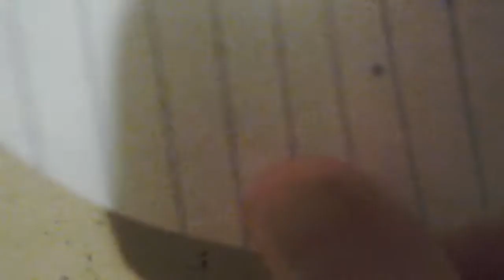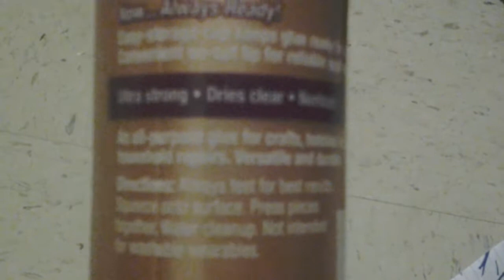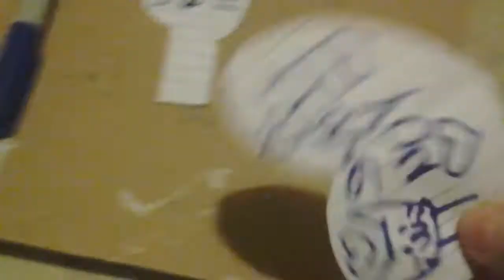The Mittens Show 1 DIY cat art and special mittens footage!!!!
Hi everybody!
Mittens tail has healed and we are back
Better than ever with suprises and
Happy days we return with the mittens show!
We will post every other day for 4 seasons!
I love mittens and we all do so i got his buddies
Bolt,Snowball,Velvet,Birdy And A
Very special siprise that may or may not happen.
All these animals will appear at one point in
Also i will soon opsn a new channel in
April on the 12th if i can well near my birthday
April 11th So get ready its another series and
My art channel thats coming in april tell me what
You would like me to work on for you!
       Me and mittens will see you in our next video♡♡♡♡♡♡♡♡♡♡♡♡♡♡♡♡♡♡♡♡♡♡